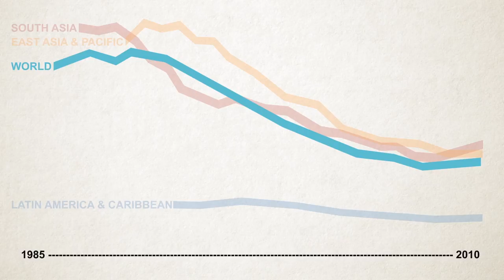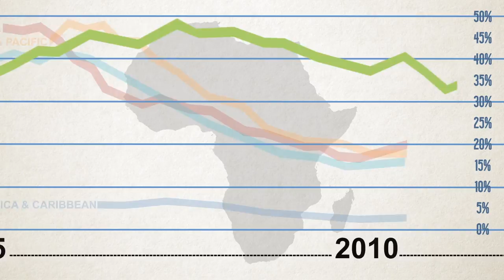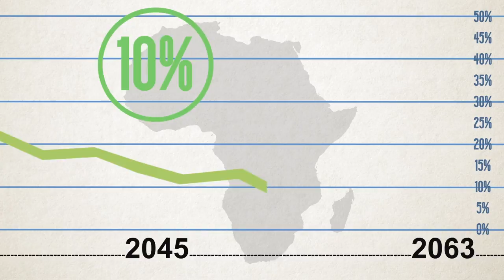The possibility of eliminating African poverty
This video explores the scenarios that will enable Africa to eliminate extreme poverty, based on the African Futures paper available